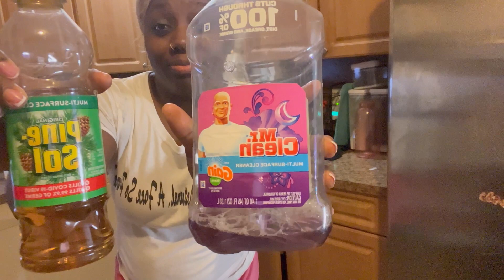New Year Cleaning & Decluttering | Girlthatsmo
Hey y'all It's me Mo 💋

Amazon Store Front :